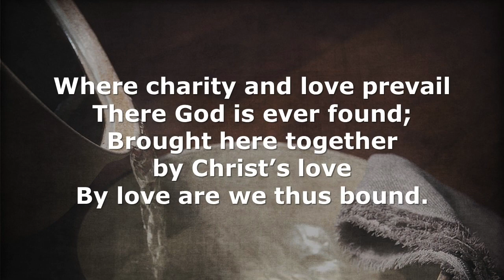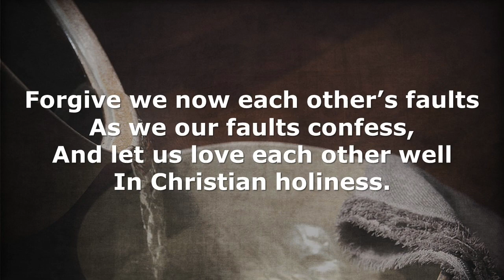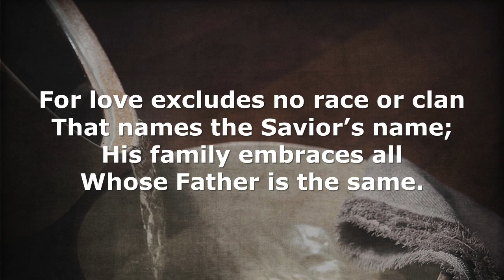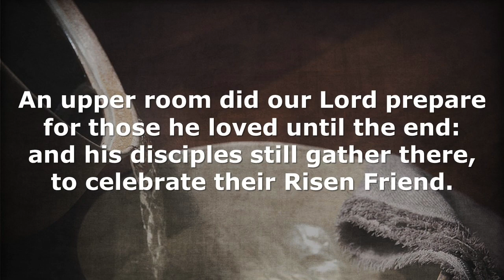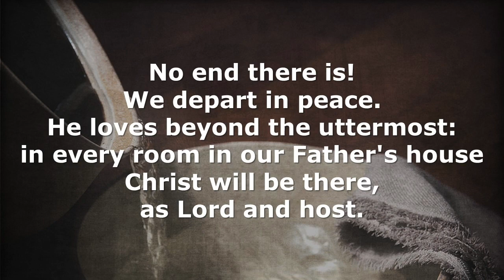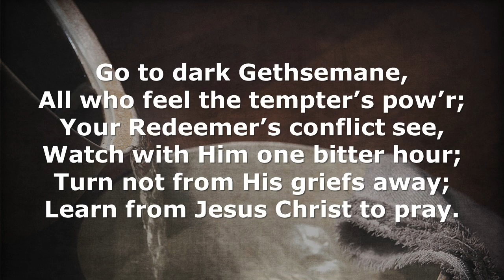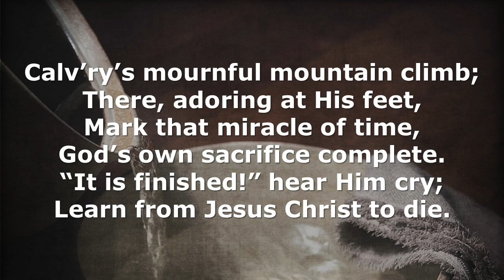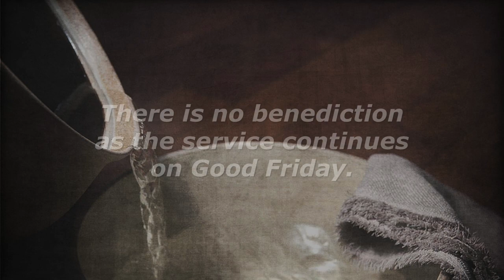2020 04 09 Maundy Thursday Service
Mission KS
Shawnee KS

A blessed Maundy Thursday to you and your family. Join us as we observe our Lord’s Passion as we journey with Jesus and His disciples to the upper room on this Maundy Thursday.

©  A-726621 for all hymns.
All Bible readings are English Standard Version, unless otherwise noted.